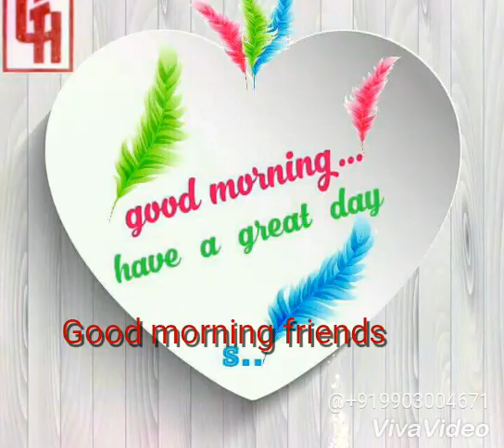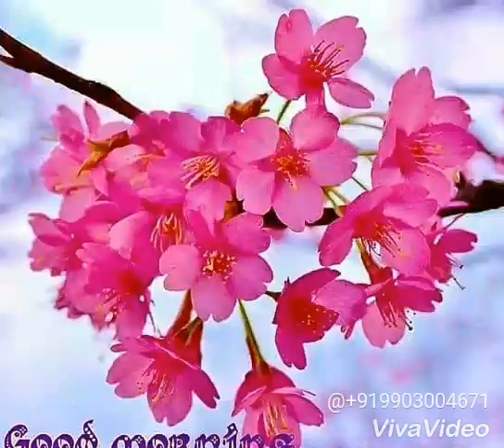Samir Pore(1)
Special song